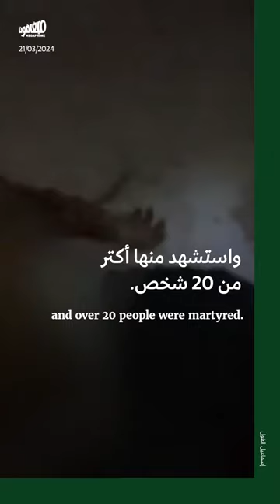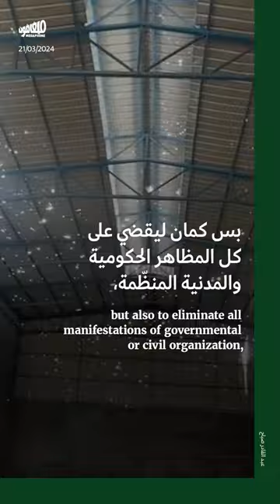إسرائيل تُلاحق كل أشكال إدارة شمال غزّة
ما إن وصلت أكياس الطحين إلى شمال غزّة، حتّى بدأت إسرائيل بملاحقة كل من ساهم بتأمين دخول الشاحنات، كطريقةٍ لإعدام كل أشكال إدارة الحياة في شمال القطاع.